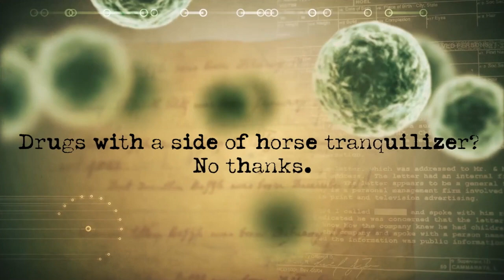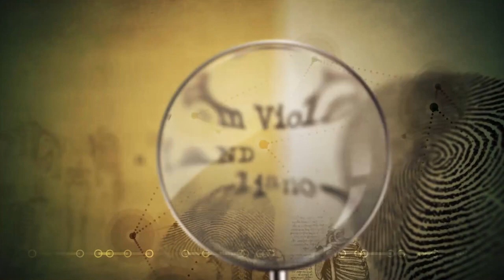Xylazine and fentanyl: Implications for oral health care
The increasing mixing of xylazine, a horse tranquilizer, with fentanyl has created a dangerous drug cocktail designated as an emerging threat to the United States.

Xylazine can make fentanyl more dangerous and addictive in several ways. Clinicians in oral-health care, including dentists and dental hygienists, should be aware of the dangers of xylazine and fentanyl combinations and take steps to protect their patients. Learn more in this episode of Medical History Mysteries.